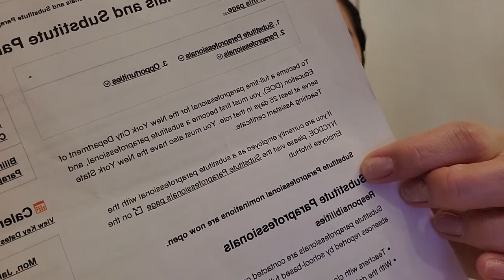Casual Conversation on Becoming a NYC Paraprofessional/ Teaching Assistant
Hi,
First, nominations are still open as this video goes live.

I hope the information I give in this video is helpful to some of you.  I didn't just want to read the information that is available on the DOE website but instead tell you my experience and pass along things I would have liked to know if I was starting out.

Please check out the link for exact step by step, it really is helpful.

Last but not least, all opinions are my own and not the NYC DOE.

xo
Sam